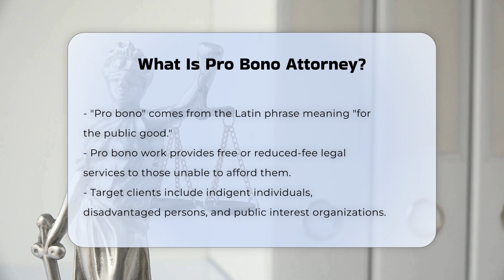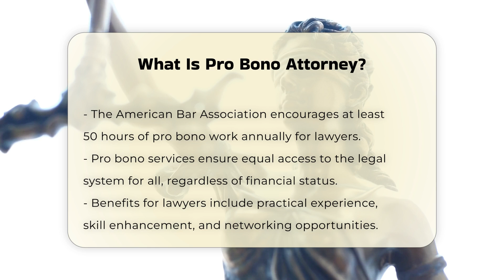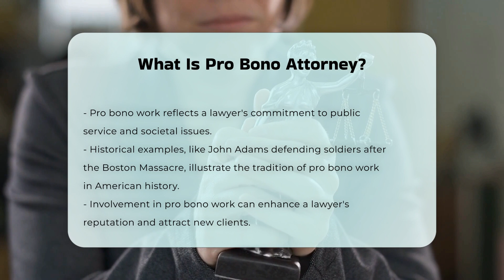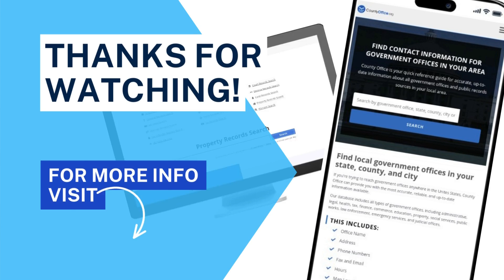What Is Pro Bono Attorney? - CountyOffice.org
What Is Pro Bono Attorney? Have you ever considered the impact of pro bono legal services and why they are essential to our society? In this enlightening video, we delve into the concept of pro bono work within the legal profession. We'll explore the origins of the term, its significance in ensuring access to justice for those who cannot afford legal representation, and the vital role that lawyers play in this endeavor. Our discussion will highlight the guidelines set forth by the American Bar Association (ABA) regarding pro bono services and the benefits that such work provides to legal professionals, including skill enhancement and networking opportunities.

Additionally, we'll touch on the historical context of pro bono work, showcasing notable examples that reflect the tradition of public service in the legal field. Whether you're a law student, a practicing attorney, or simply interested in the legal system, understanding pro bono work is crucial for appreciating the commitment to social justice and community service within the legal profession.